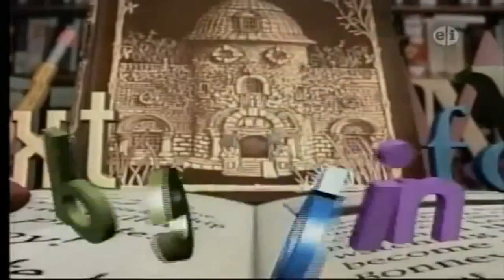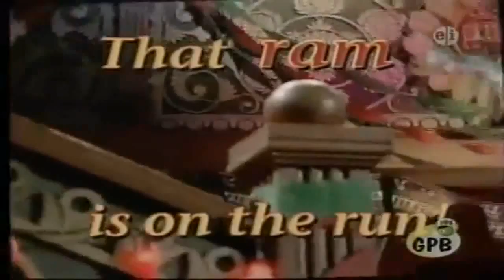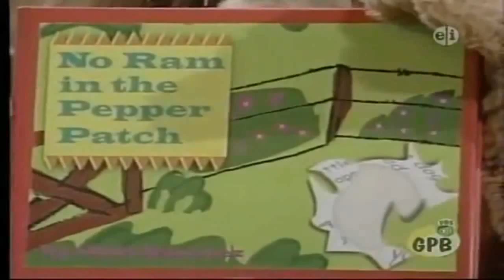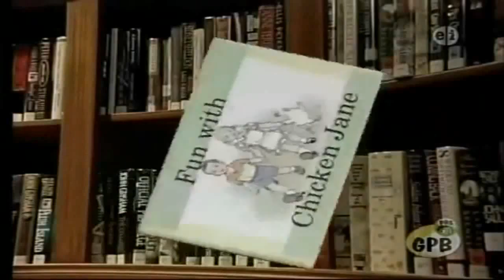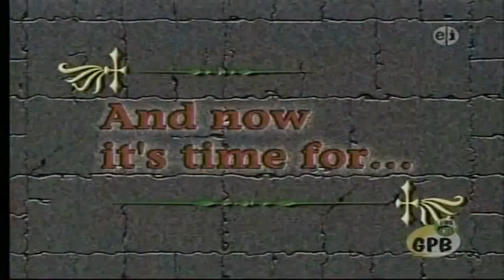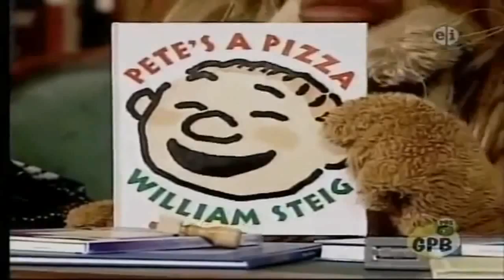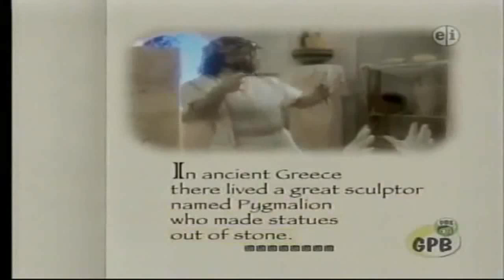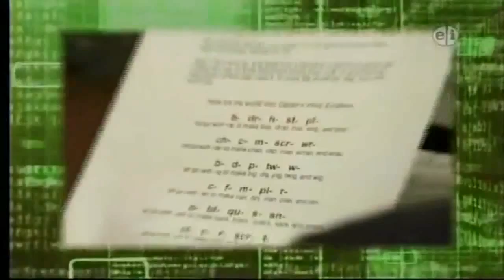Between The Lions Cartoon HOT 2014 ☆ PART 8✓